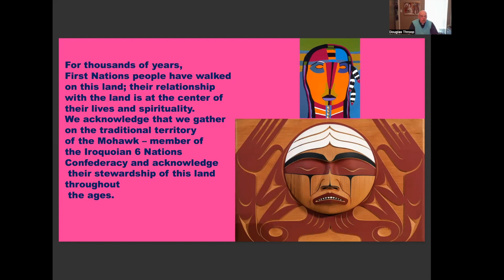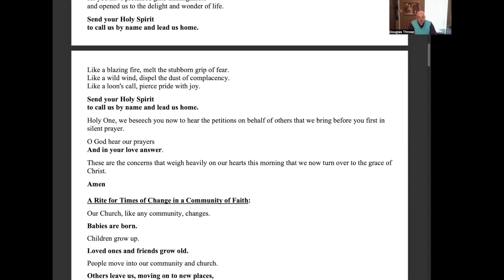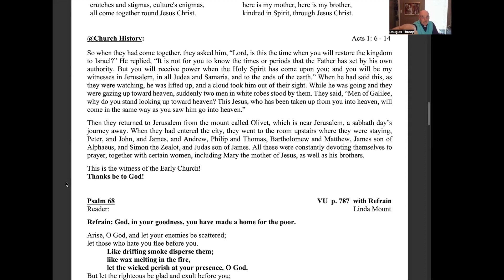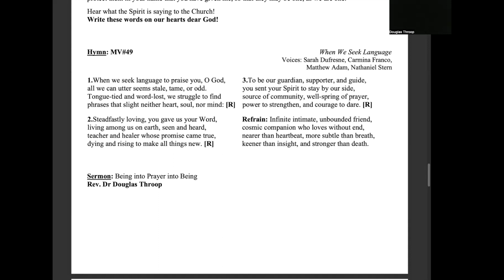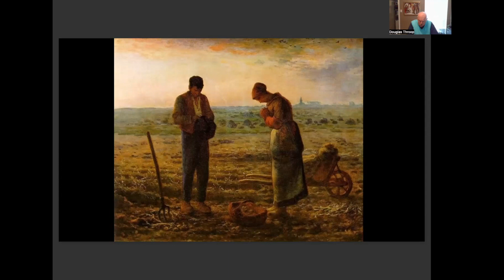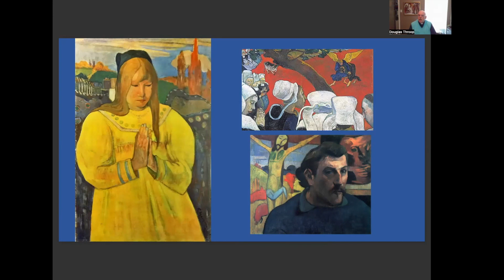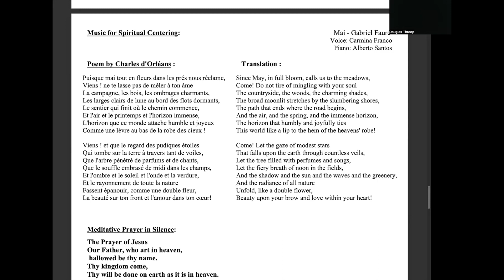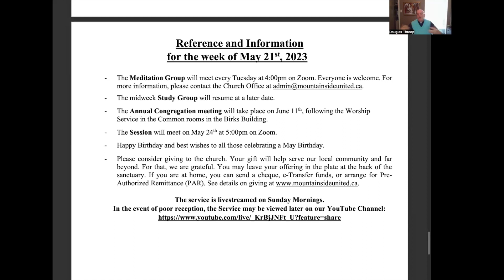Easter VII - May 21, 2023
Mountainside United virtual zoom service from May 21, 2023.

00:00 Service Intro
01:29 Prelude: Morning Has Broken - Cat Stevens
05:29 Come, Children, Join to Sing - VU 345
15:48 Who Is My Mother - MV 178
20:17 Psalm 68 - VU 787
27:10 When We Seek Language - MV 49
30:08 Sermon: Being Into Prayer Into Being
54:06 Mai - Gabriel Faure
59:22 My Lord, What a Morning - VU 708
01:03:08 Postlude: Reverie in F minor - Dennis Alexander